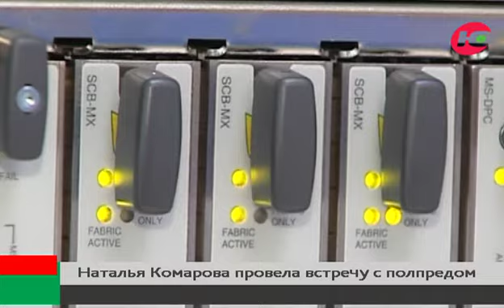Югра подготовит цифровые разработки для тиражирования в регионы УрФО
Югра готова поделиться с другими регионами разработками в цифровой сфере.